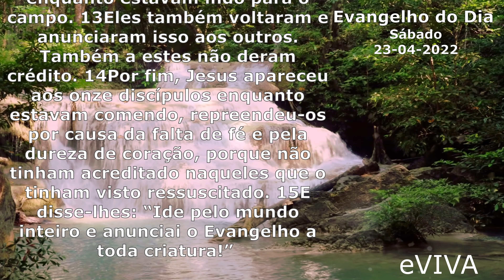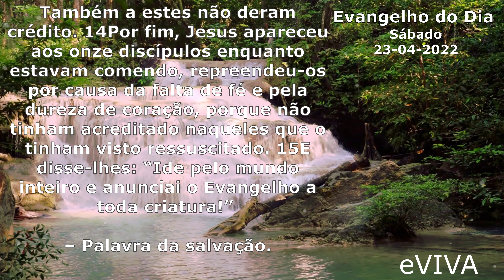Evangelho do Dia 23/04 | Marcos 16,9-15 Oração da Manhã e Homilia Diária Uma Reflexão de Vida eVIVA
Evangelho do dia de hoje SÁBADO DIA 23 DE ABRIL DE 2022 Bom dia eVIVA COM REFLEXÃO DE VIDA | EVANGELHO DE HOJE É MARCOS 16,9-15. DIA DE SÃO JORGE!

São Jorge foi um homem que, em nome de Jesus Cristo, pelo poder da Cruz, viveu o bom combate da fé. Compadeceu-se do povo, porque foi um verdadeiro cristão. Isto é o essencial. Ele viveu sob o senhorio de Cristo e testemunhou o amor a Deus e ao próximo. Que Ele interceda para que sejamos verdadeiros guerreiros do amor.

São Jorge, rogai por nós!